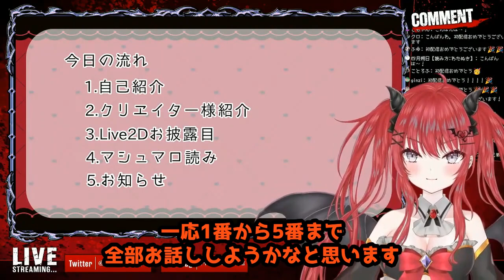初々しい初配信！可愛い新人VTuber【千紅紗のあ】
前々から気になっていた